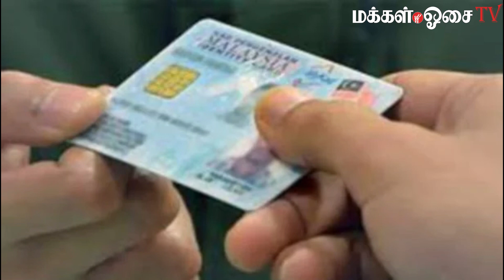Pm Anwar nafi:Tiada lesen kasino di Forest City. MAKKAL OSAI NEWS 25.04.2024